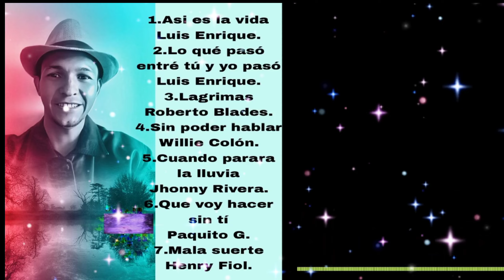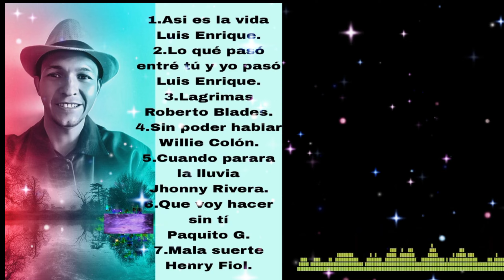Mala suerte de Henry Fiol.